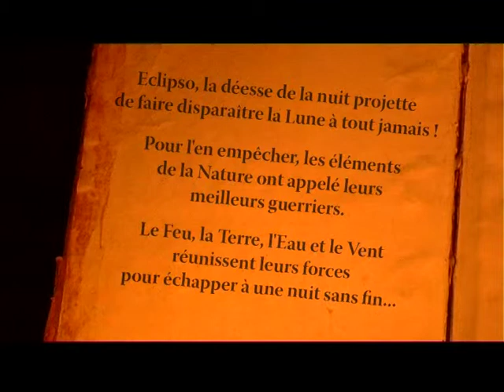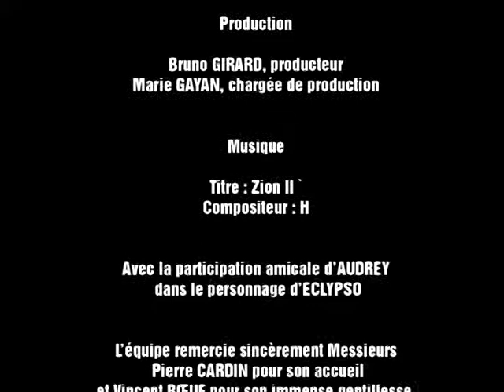Adub & Les Yamakazi chez Pierre Cardin pour FXB Promo Adub